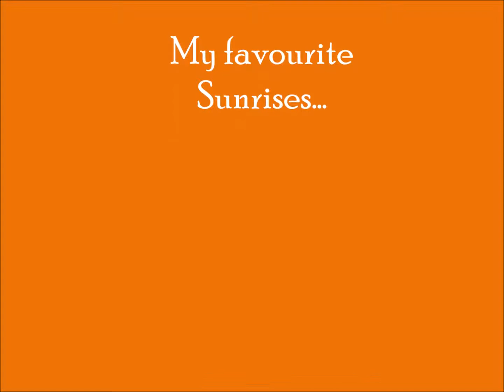Sunrises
Same show as before - just updated this with some editing/effects.